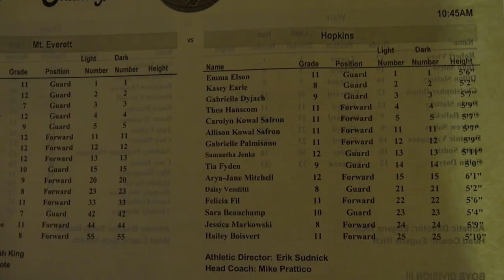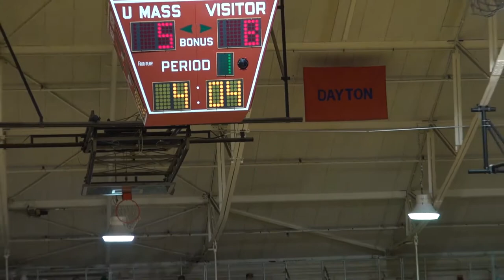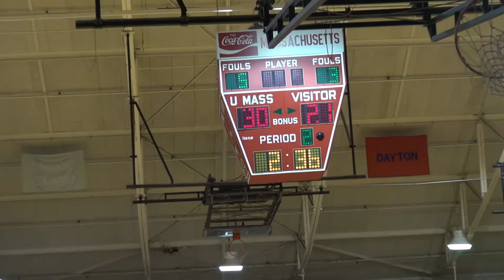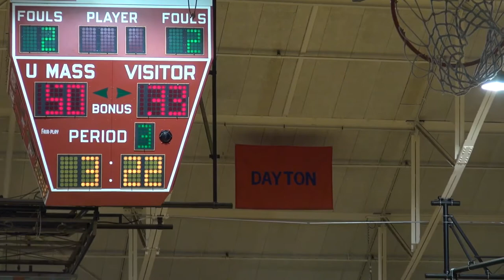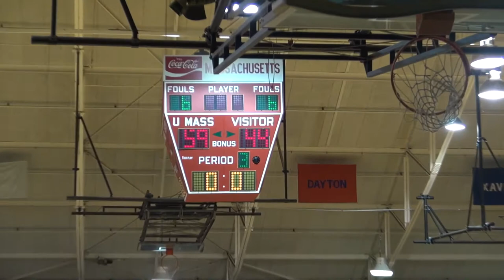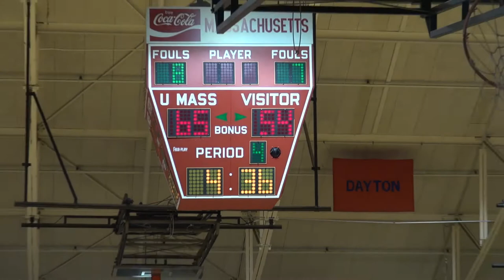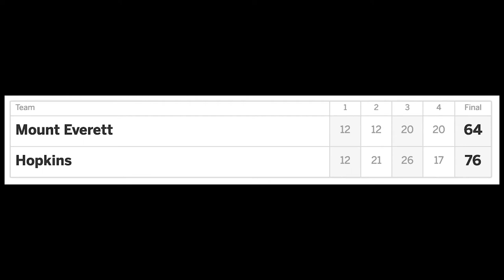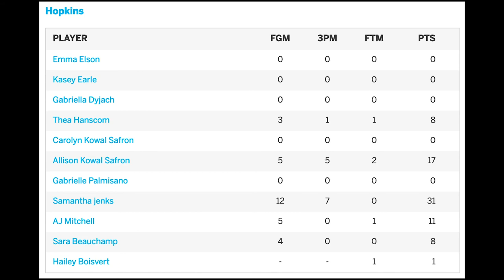Hopkins Girls vs Mount Everett 030919